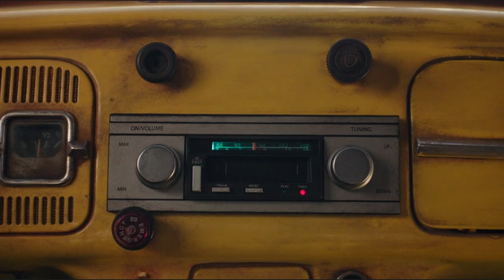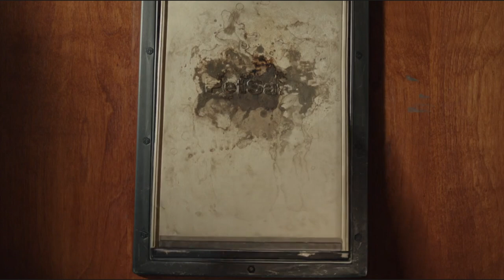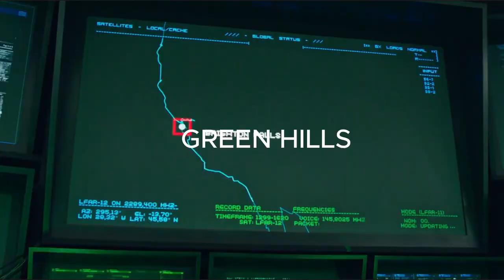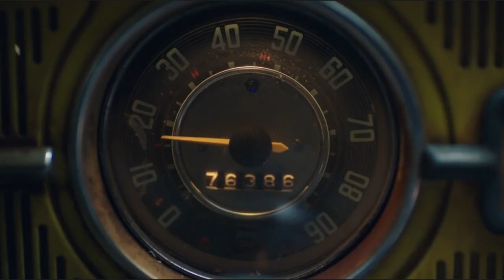Transformers Abridged Biblebee Episode 4: "BIBLEBEE DIES!?!?"